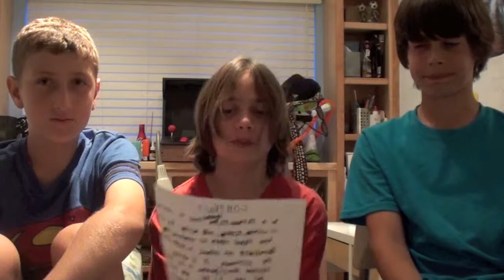New Jkstudios99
New Members! (Watch our first weekly video or click on the top left corner of the video)